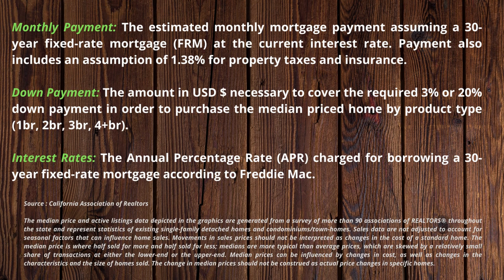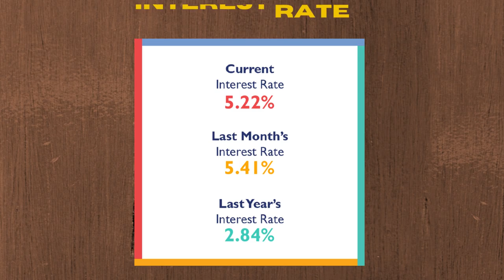Mortgage and Affordability Data - Santa Clara County, August 2022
Fractal Infinite is a one stop solution for your Mortgage Broker needs in California & Texas, Real Estate Agent needs in California bay area, Insurance Agent needs in California & Texas and Mobile Notary & Loan Signing Agent needs in Contra Costa & Alameda county California.